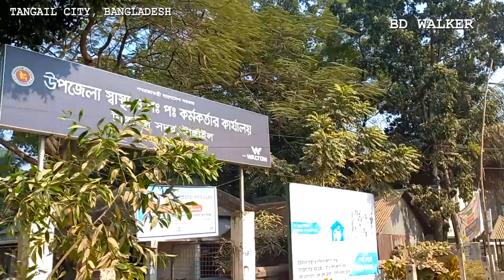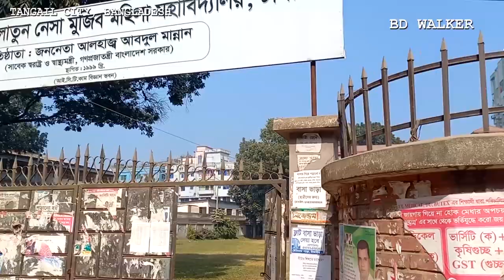দেখুন টাঙ্গাইল শহর কেমন । ২য় পর্ব | Tangail City tour 2022 | Part 2 | TANGAIL BANGLADESH